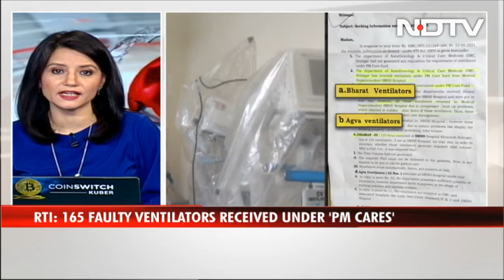In Kashmir, Scores Of PM CARES Ventilators Fail Trial Run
More than 100 ventilators supplied under PM CARES fund in Jammu and Kashmir have been found defective and "unfit for critical care" on trial runs. The ventilators supplied to the Government Medical College, Srinagar, were manufactured by three different companies. According to doctors, a trial run is not done on every machine. For every company, tests are conducted on a few machines to check the quality. The government said an inquiry will be ordered to fix the responsibility.